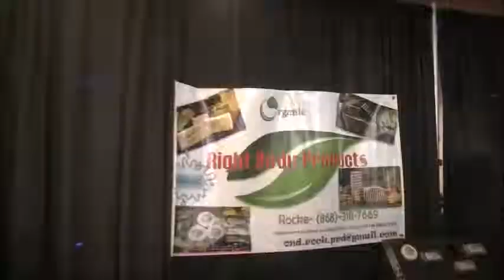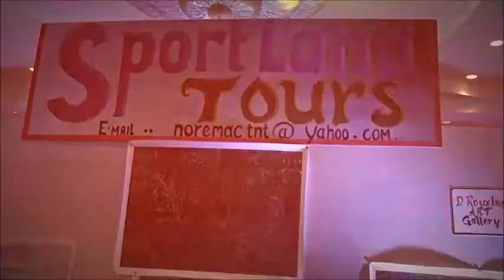Onecoin ecosystem and Dealshaker expo Trinidad and Tobago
Explanation of the OneCoin Dealshaker and the Dealshaker expo in Trinidad and Tobago